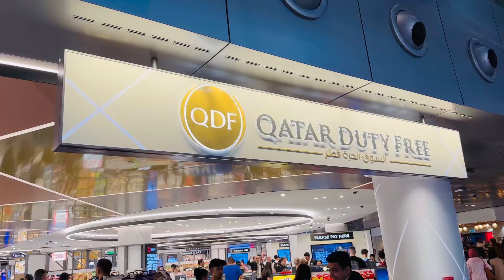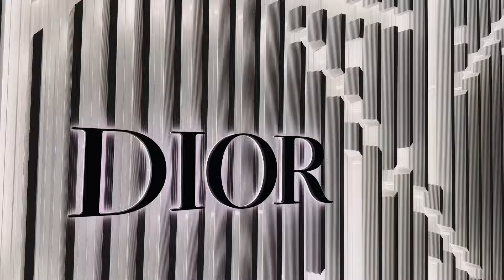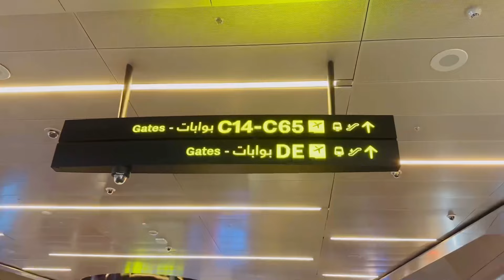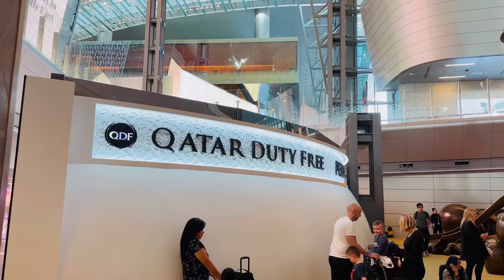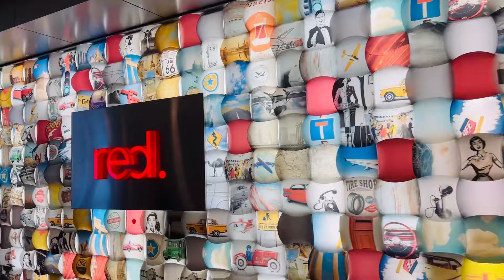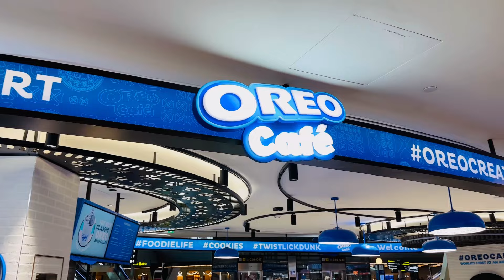Duty-free Travelling | Shopping in Doha Qatar Airport